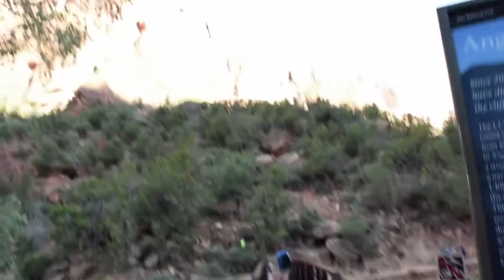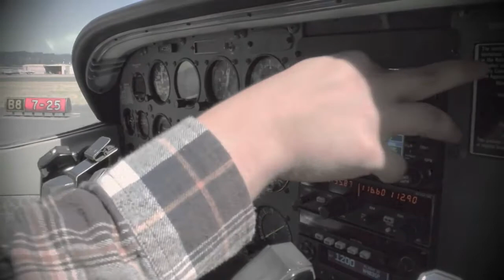Traveling to Alaska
Traveling to Alaska - One month of traveling with my Husky Bella in my top tent & my 1997 Toyota Tacoma.

Traveling to Alaska for the first time was an experience of a lifetime. I met so many people and created a lot of new friendships. During my flight to Alaska, I sat next to a gentleman in the Army & his family. We had an interesting conversation and honestly, I thought I would never see them again. Turns out, the universe had other plans. On my hike in Alaska to flattop mtn, I ran into them again. They needed help carrying a girl who had broke her leg to the top to be picked up by a helicopter. We exchanged information after that and I was able to meet up with them again back in Portland.

Traveling as a solo woman, I learned that it's not really that scary. There will always be someone out there willing to help. My truck broke down one day on the road and I had to get towed. After getting dropped off at the mechanics, a lady stopped by and offered me a ride to get a burger at In & Out and drove me to a pet friendly hotel for Bella and I to stay in. I'm so grateful for her!

Camping in a roof top tent made my traveling so easy. I own a Tepui roof top tent and it was so simple to set up every single night. The mattress was a dream to sleep on and it had enough room for Bella and I to comfortably fit into. I liked that it only took me 2-3 minutes to set up and I could park literally anywhere I wanted.

If you are curious how I was able to earn an income while on the road check out my link: